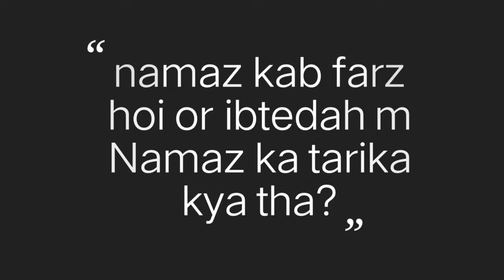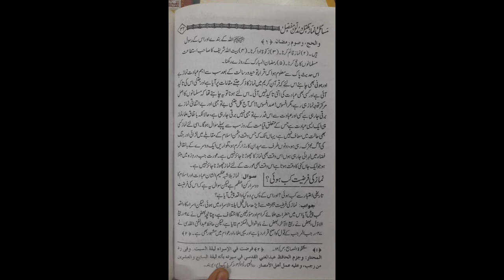Namaz kab farz hoi or ibtedah e Islam m Namaz ki kya Surat thi? Mufti Razi-ur-Rehman Mazaheri